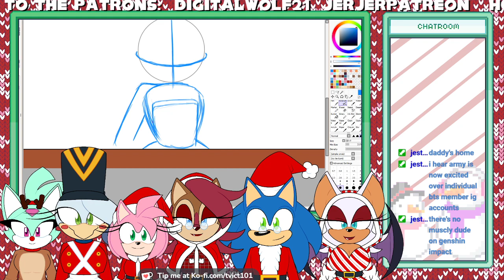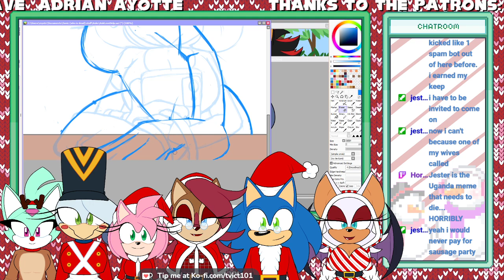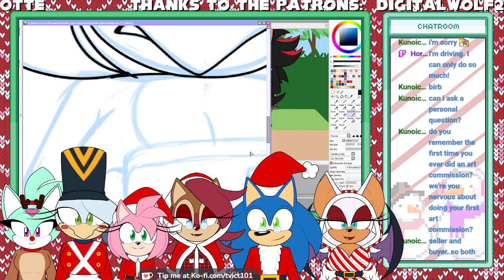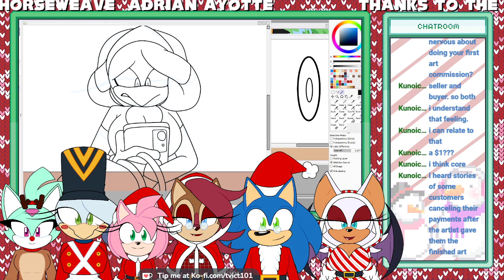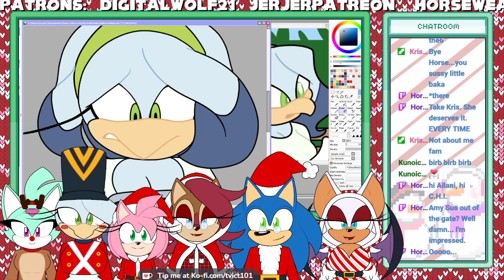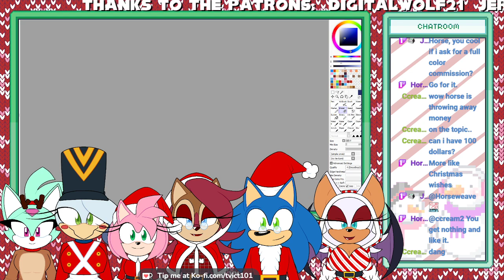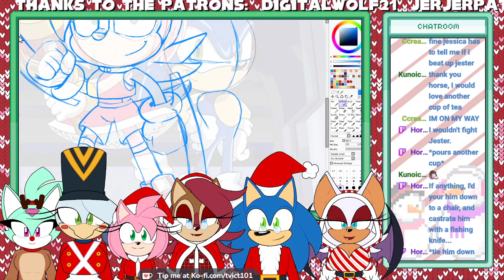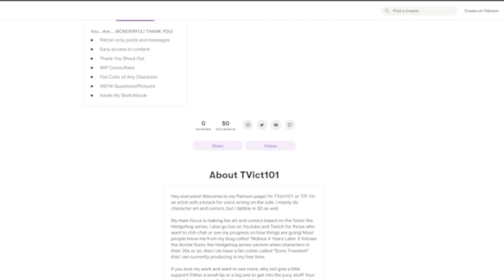Sonic K Drama: Deck the Halls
Cream, Amy, Charmy, SAlly, and Rouge voiced by myself :D

Tune into the streams on Mondays, Wednesdays, and Fridays @ 1 PM PST.